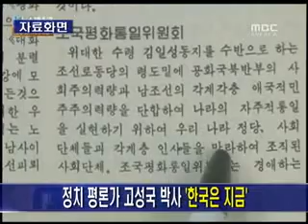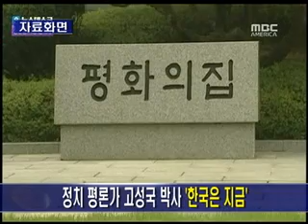KBN - 고성국의 한국은 지금 VII.